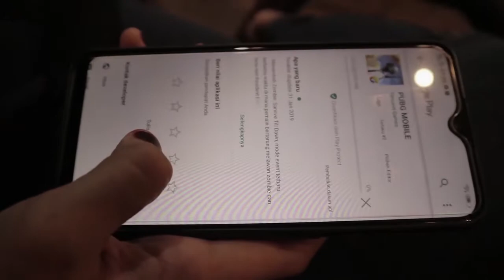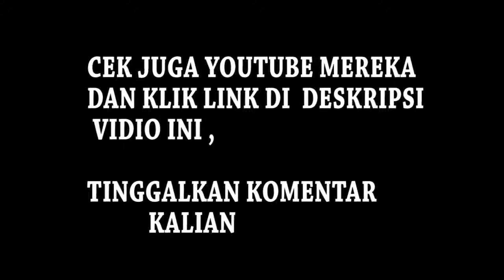BEGINILAH JADINYA, BEERSAMA PRANKTER ,MUHAMMAD SIDIQ, ALFI BOOMER, KHANA TV,DICKY DMW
beginilah jadinya kalo berkumpul bersama para prankter dengan prankter ,saling ngeprank satu sama lain,
cek juga channel youtube mereka

CHANNEL YOUTUBE
1.Muhammad Sidiq :
2.Alfi Boomer :
3.Khana TV :
4.Dicky DMW :

VIDIO PRANK  SATU LOKASI

LINK VIDIO

TEERIMAKASIH.